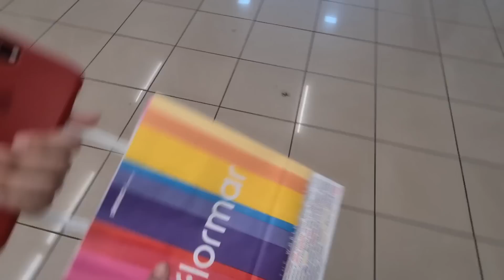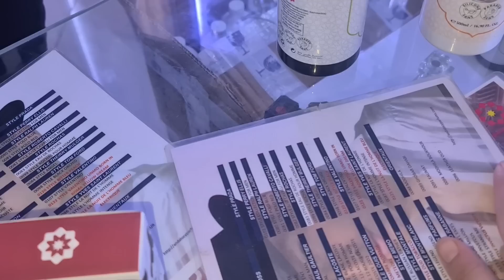شريت ملابس العيد لبناتي❤ داكشي تيحمق💞نورهان بدلات الستيل ديالها🥰